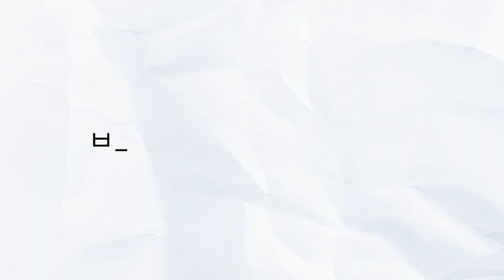솜사탕?🍭구름?☁️ 거품놀이 클렌저와 물감이 만나면?🌈 | 타이거 거품놀이 클렌저 | 마이리틀타이거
▶타이거 거품놀이 클렌저 3종